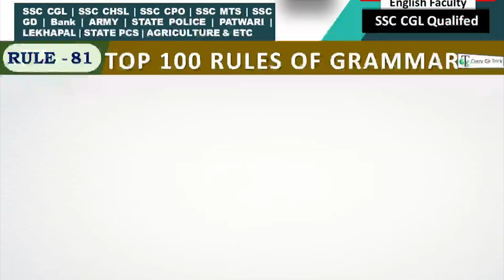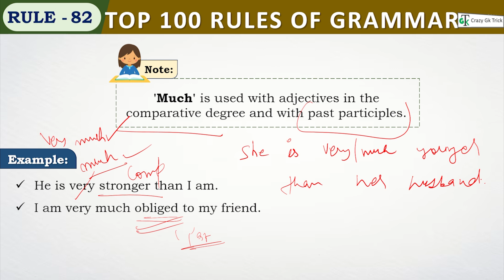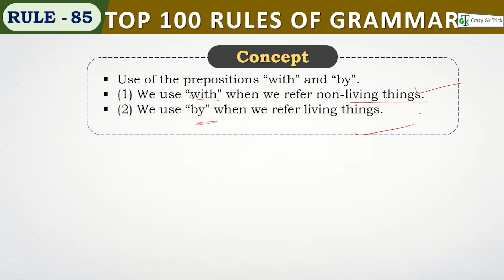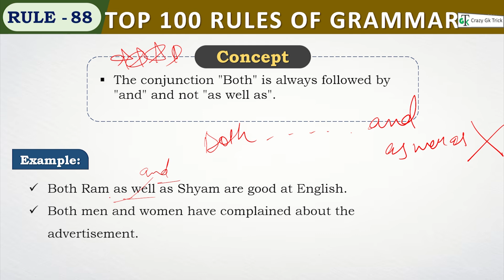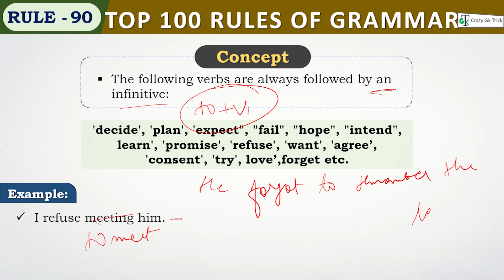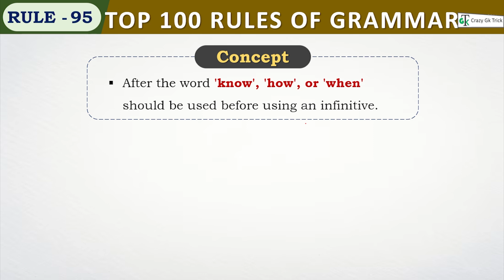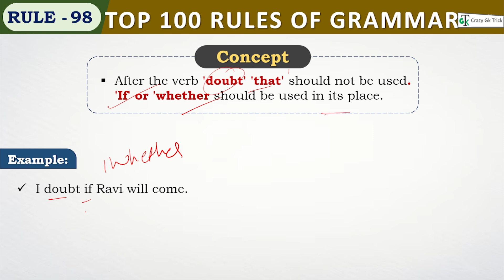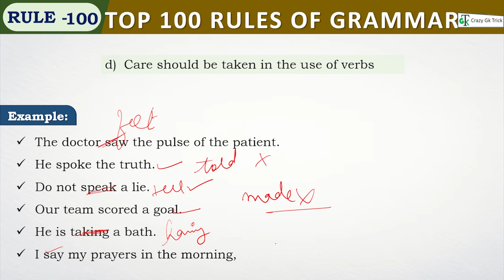Top 100 Grammar Rules | For All Competitive Exams | Best Explanation | Free Course | Crazy GkTrick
Top 100 Grammar Rules | Grammar for Competitive Exams | Best Explanation | English Course | Crazy GkTrick

Video Links -
Top 100 Idioms | Learn By Trick | Most Important MCQs for SSC